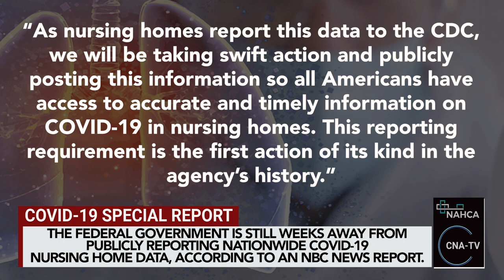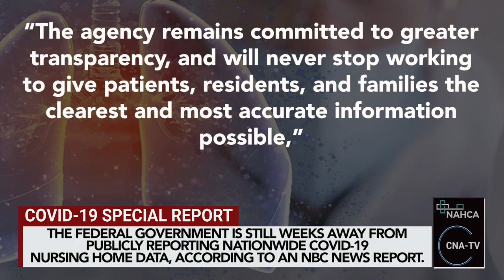COVID 19 Special Report - 05 12 20